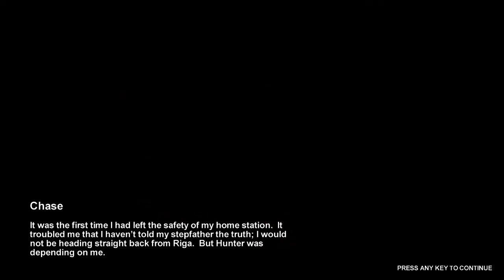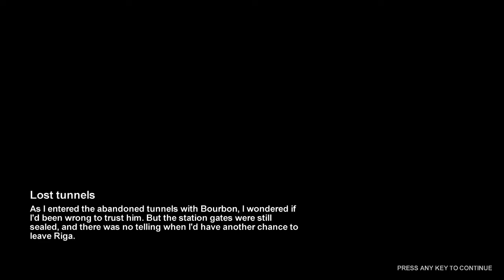Andres Plays Metro 2033 [Part 2]: But Riga's In Latvia?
Today we question people's knowledge of European capitals and soon find ourselves finding out more about metro stations in Moscow instead!

Based on the novel by Dmitry Glukhovsky, Metro 2033 takes us to the metro system in Moscow in a scenario of global nuclear holocaust. The subway stations that have been formed into settlements of their own are safer than anywhere else, but the mutants are pushing at the walls even now. As a new threat is rising, Artyom, the protagonist has to go outside his home station and determine the fate of humanity. And not walk into tripmines. God damn it, Andres, stop walking into tripmines!